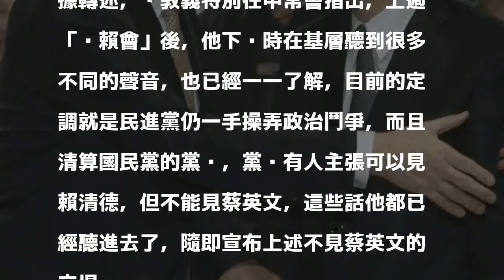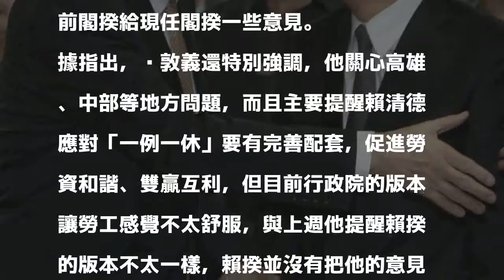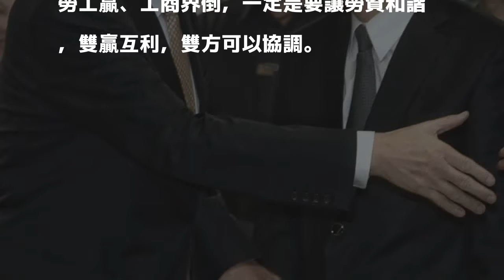吳敦義怨賴揆未聽一例一休修法意見 宣示不見蔡英文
〔記者施曉光／台北報導〕上週與行政院長賴清德會面的國民黨主席吳敦義，當時還讚揚賴揆推動「一例一休」修法，讓勞資重建和諧、共創雙贏「非常用心」，但今日態度已經丕變。據國民黨發言人黃健豪、鍾沛君轉述指出，吳敦義下午在中常會上說明，行政院版草案與他上週當面提醒賴揆的「版本」不太一樣，賴揆沒把他的意見聽進去，吳敦義並當場鄭重宣示，在蔡政府的鬥爭手法沒有改變之前，他絕對不會與蔡英文總統見面，獲得全場掌聲回應。